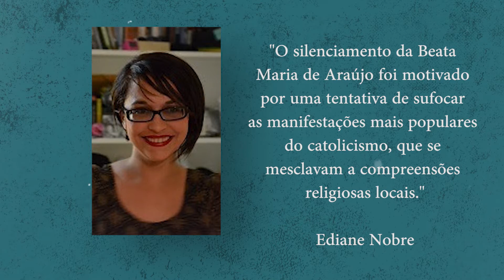BREVE HISTÓRIA DA BEATA MARIA DE ARAÚJO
Texto: Sued Carvalho

Maria Magdalena do Espírito Santo de Araújo, mais conhecida como beata Maria de Araújo é uma das figuras mais importantes da história juazeirense. Nascida no então distrito de Tabuleiro Grande, futuro Juazeiro do Norte, em 23 de maio de 1863.
Perdeu os pais, que eram artesãos, muito cedo e foi acolhida pelo Padre Cícero Romão Batista, que a iniciou em sua missão como beata em 1885, quanto a jovem tinha vinte e dois anos.
A beata foi protagonista de um episódio conhecido como o milagre de Juazeiro, em 1º de março de 1889 numa comunhão oficiada pelo Padre Cícero, onde, em sua boca, uma hóstia teria se transformado em sangue. Independente de acreditarmos ou não na veracidade do milagre, o evento teve impacto social imenso, atraindo, no mesmo ano, a primeira das muitas romarias que ainda em nossos dias marcam a paisagem de Juazeiro do Norte.
Essa primeira romaria veio do Crato, foi acompanhada por aproximadamente 3.000 fieis, o número aumentou consideravelmente nas peregrinações seguintes, o que preocupou Dom Joaquim José Vieira, o bispo do Ceará que temia um cisma na Igreja Católica brasileira, já abalada pela chamada questão religiosa de 1872 e com a ascensão do movimento republicado, defensor do Estado laico.
Foi ordenado que não se falasse sobre o tema e que as romarias fossem interrompidas até que se concluísse a investigação da Igreja sobre a veracidade do Milagre. O movimento das romarias, entretanto, havia ganhado vida própria e, apesar das ordens de Dom Joaquim, as peregrinações em direção a Igreja do Socorro persistiam. Alguns historiadores, como Ralph Della Cava, defendem que essa perca de autoridade da Igreja, no caso, influiu no resultado do processo, que não reconheceu, como Milagre, o fenômeno que ocorria com Maria de Araújo, que foi enclausurada até sua morte em 1914.
Após seu falecimento em clausura foi sepultada na Igreja do Socorro, onde seu corpo descansou até 1931, quando foi roubado, tendo seu paradeiro desconhecido até nossos dias.
Para estudiosos mais recentes, como a historiadora Edianne Nobre, o silenciamento da Beata Maria de Araújo foi motivado por uma tentativa de sufocar as manifestações mais populares do catolicismo, que se mesclavam a compreensões religiosas locais, assim como de matriz africana, indígenas oriundas do período colonial, tendo grande peso também o racismo, pois a beata era uma mulher negra, descendente de africanos escravizados.
Até nossos dias a injustiça perpetrada contra Maria de Araújo, mantida em cativeiro de 1890 até seu falecimento e o roubo de seus restos mortais, não foram reparados, entretanto tem sido reconhecido, cada vez mais, o seu papel no crescimento de Juazeiro, que se desenvolveu através das romarias e da migração motivada por motivos religiosos. Acreditemos ou não no milagre da Beata Maria de Araújo, a Juazeiro do Norte que conhecemos é resultado direto do impacto social advindo dele.